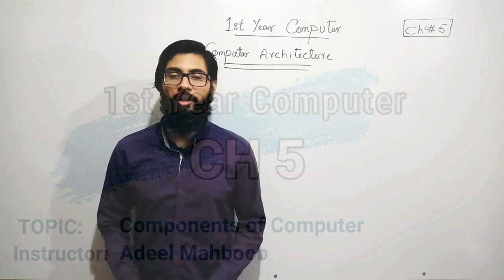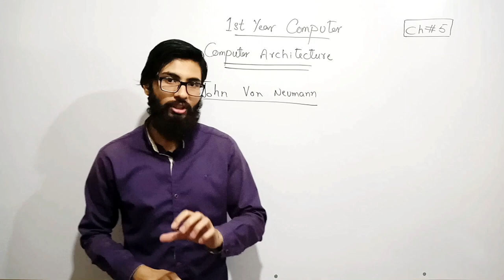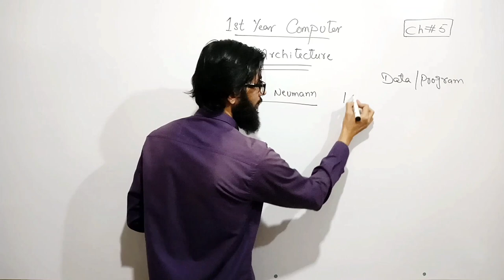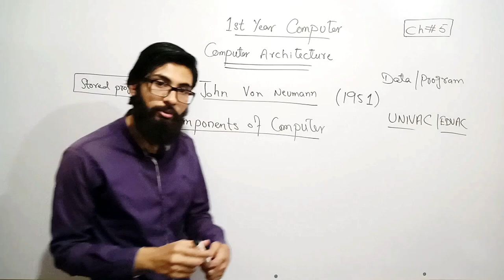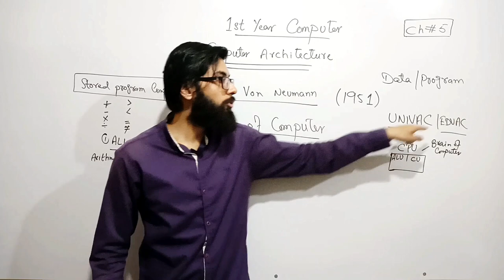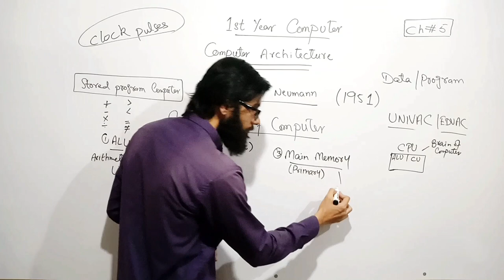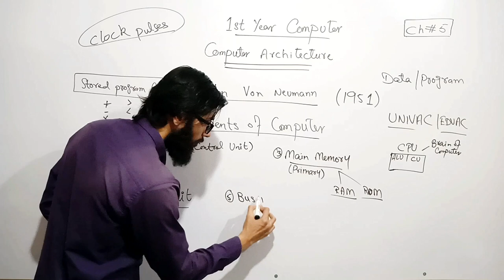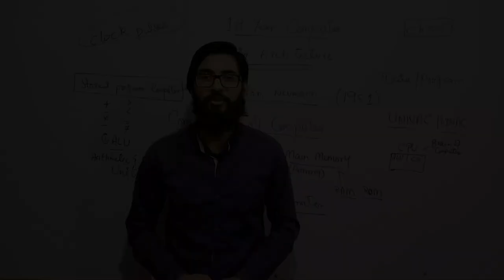Components of computer system in Urdu/Hindi | 1st year computer chapter 5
Most important chapter of first year Computer Architecture
- Computer components
- components of computer in urdu
- components of computer system class 11

ics part 1 computer lectures chapter 5

1st year computer chapter 5 important questions
1st year computer chapter 5 important long questions